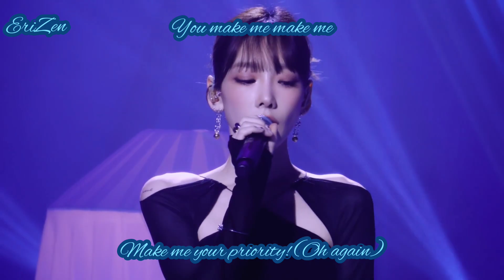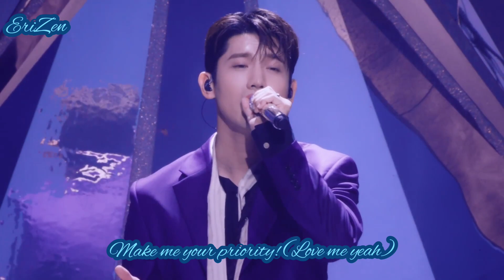MAX CHANGMIN,TAEYEON,WINTER ~ 'Priority'Stage Video ( mmsub)